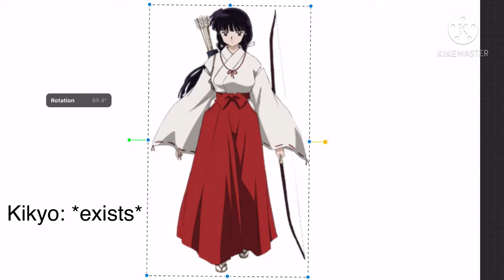The whole inuyasha plot line in a nutshell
H a h a